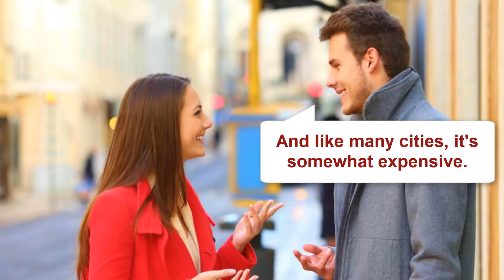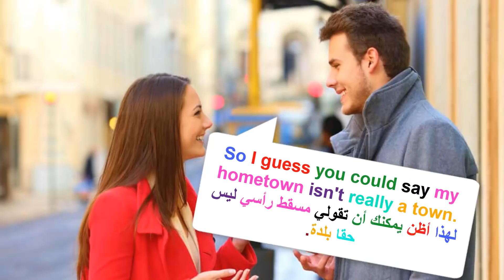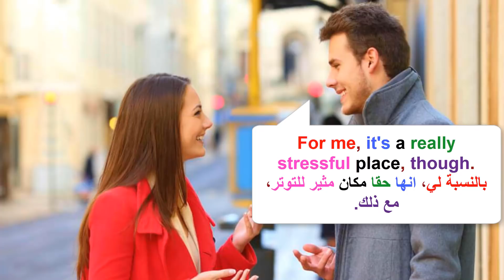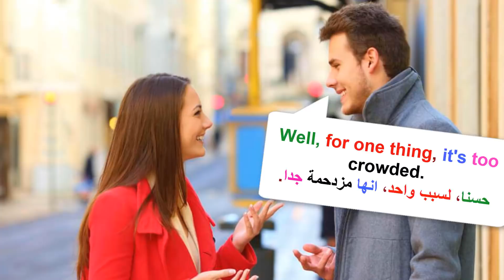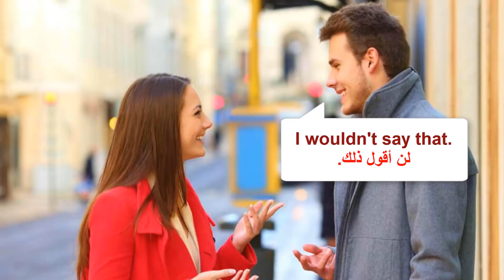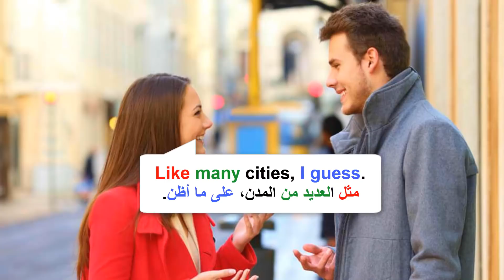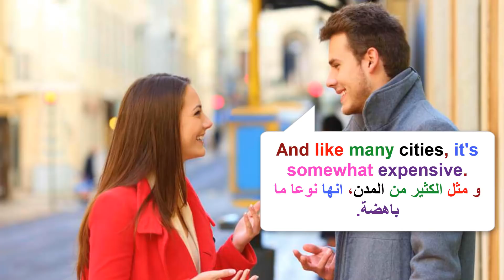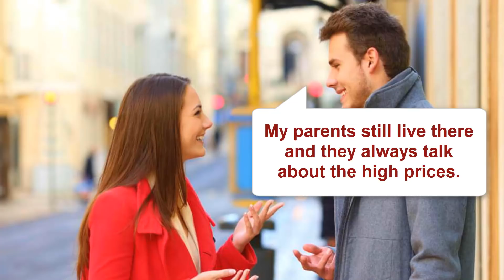تعلم اللغة الإنجليزية من خلال محادثة من الحياة اليومية. (السلسلة 235)